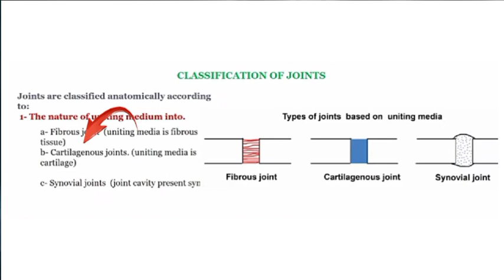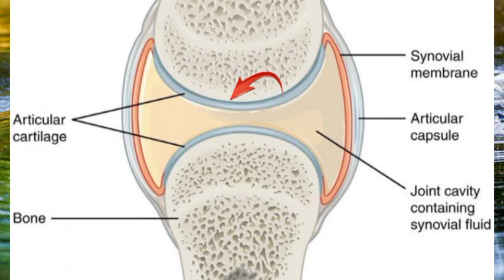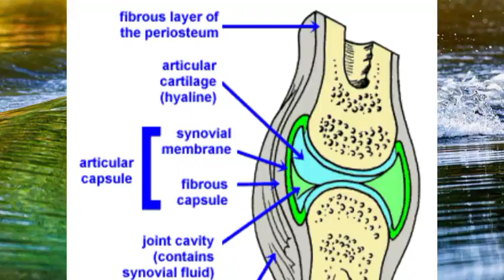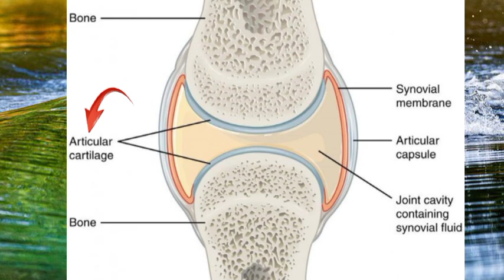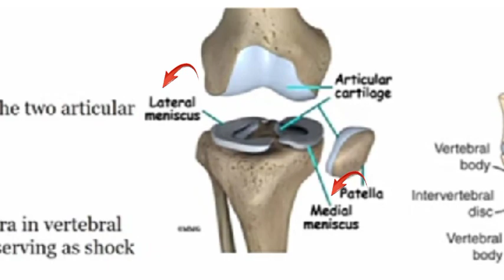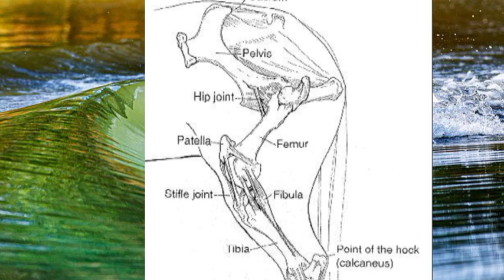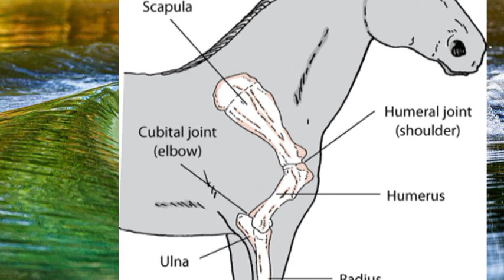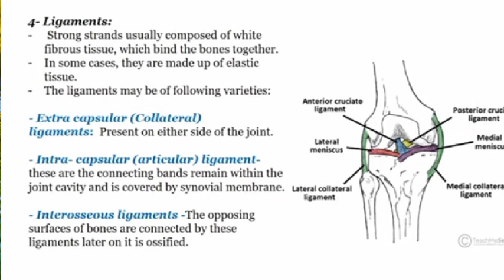Synovial joint 🐎 General arthrology 🐕 Vet Medicine 🐐 كلية الطب البيطرى .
رابط فيديو ال fibrous joint  .

رابط فيديو ال Cartilaginous joint  .

لينك قناتنا التانية/ محبى الله ورسوله / Lumbar Vertebrae of horse .